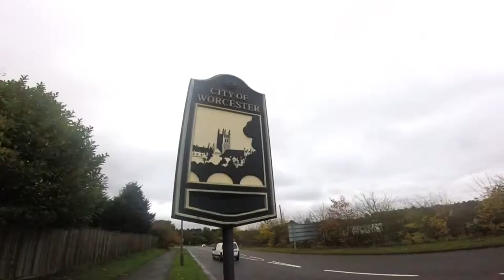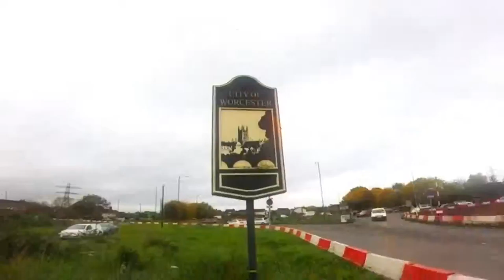Whistle Stop Tour of Worcester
This is a short film I have made showing you around the city of Worcester. To make this film I used a GoPro Hero+LCD and the editing software as well as the Youtube Video Editor. Enjoy!